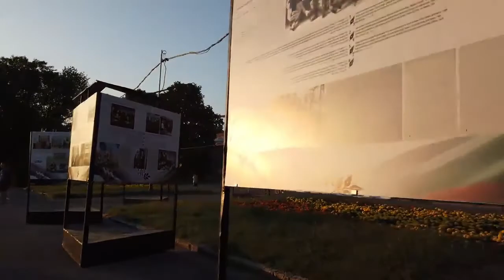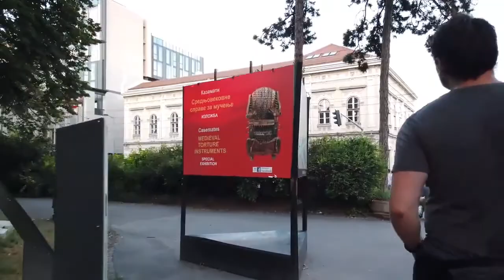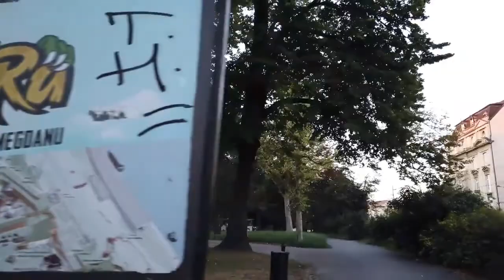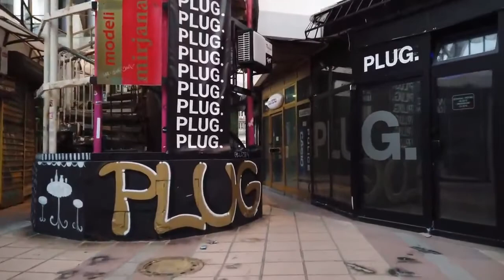Walking in Belgrade Serbia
Belgrade  is the capital and largest city of Serbia. It is located at the confluence of the Sava and Danube rivers and the crossroads of the Pannonian Plain and the Balkan Peninsula.[8] Nearly 1.7 million people live within the administrative limits of the City of Belgrade.

Belgrade is one of the oldest continuously inhabited cities in Europe and the World. One of the most important prehistoric cultures of Europe, the Vinča culture, evolved within the Belgrade area in the 6th millennium BC. In antiquity, Thraco-Dacians inhabited the region and, after 279 BC, Celts settled the city, naming it Singidūn. It was conquered by the Romans under the reign of Augustus and awarded Roman city rights in the mid-2nd century. It was settled by the Slavs in the 520s, and changed hands several times between the Byzantine Empire, the Frankish Empire, the Bulgarian Empire, and the Kingdom of Hungary before it became the seat of the Serbian king Stefan Dragutin in 1284. Belgrade served as capital of the Serbian Despotate during the reign of Stefan Lazarević, and then his successor Đurađ Branković returned it to the Hungarian king in 1427. Noon bells in support of the Hungarian army against the Ottoman Empire during the siege in 1456 have remained a widespread church tradition to this day. In 1521, Belgrade was conquered by the Ottomans and became the seat of the Sanjak of Smederevo. It frequently passed from Ottoman to Habsburg rule, which saw the destruction of most of the city during the Ottoman–Habsburg wars.

In the period after the Serbian Revolution, Belgrade was again named the capital of Serbia in 1841. Northern Belgrade remained the southernmost Habsburg post until 1918, when it was attached to the city, due to former Austro-Hungarian territories becoming part of the new Kingdom of Serbs, Croats and Slovenes after World War I. Belgrade was the capital of Yugoslavia from its creation in 1918 to its dissolution in 2006. In a fatally strategic position, the city has been battled over in 115 wars and razed 44 times, being bombed five times and besieged many times.

Being Serbia's primate city, Belgrade has special administrative status within Serbia. It is the seat of the central government, administrative bodies, and government ministries, as well as home of almost all of the largest Serbian companies, media, and scientific institutions. Belgrade is classified as a Beta-Global City. The city is home to the Clinical Centre of Serbia, one of the hospital complexes with the largest capacity in the world, the Church of Saint Sava, one of the largest Orthodox church buildings, and the Štark Arena, one of the indoor arenas with the largest capacity in Europe. Belgrade hosted major international events such as the Danube River Conference of 1948, the first Non-Aligned Movement Summit (1961), the first major gathering of the OSCE (1977–1978), Eurovision Song Contest (2008), as well as sports events such as the first FINA World Aquatics Championships (1973), UEFA Euro (1976), Summer Universiade (2009) and EuroBasket three times (1961, 1975, 2005).